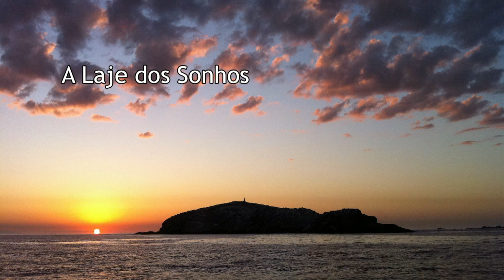A Laje dos Sonhos